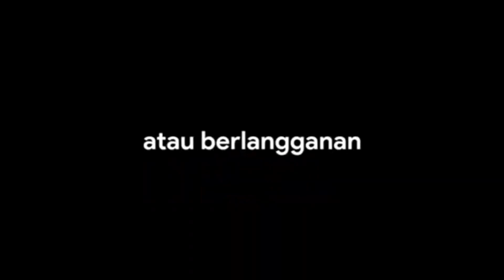NGEZOOM DARI JAUH BURUNG PACARAN ? HAYO APA YANG AKAN DILAKUKAN !!